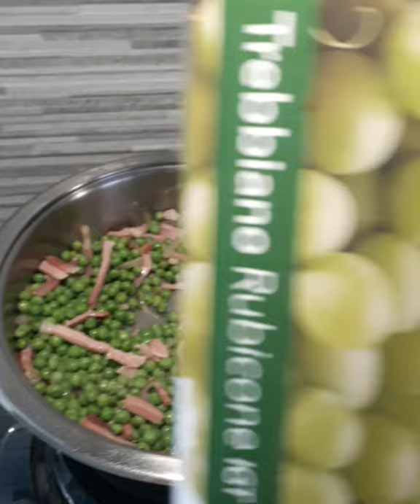Scaloppine con piselli e speck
Ingredienti:
500g fettine di lonza di maiale
farina q.b.
1 cipolla tagliata a fettine
Piselli fini q.b
200g speck a striscioline
Vino bianco per sfumare
Sale e pepe q.b
Acqua q.b. per fare la cremina
Olio d'oliva
Cuocere per 20/25 minuti circa finché tutto sarà ben cotto